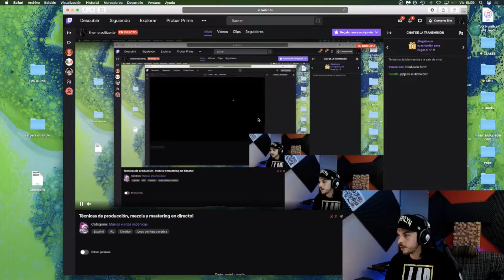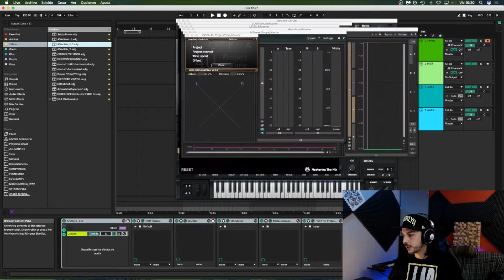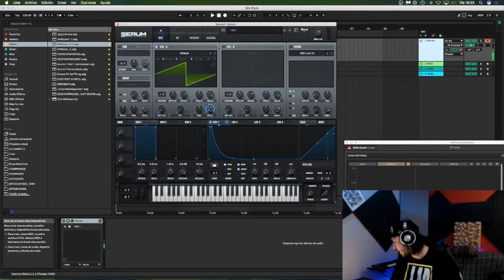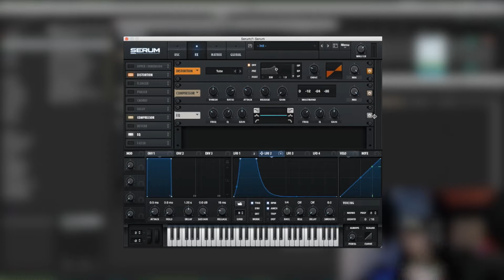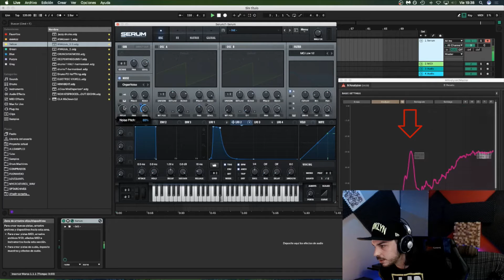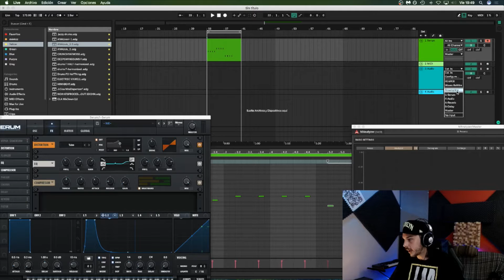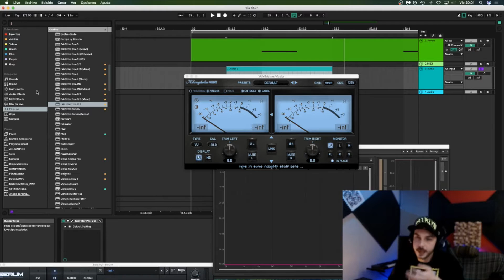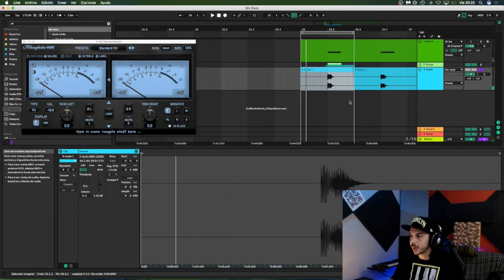Síntesis con SERUM cap1 - Cajas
Que pasa familia!
Hoy os voy a enseñar a crear una caja de NeuroFunk, para ello usaremos el sintetizador Serum de Xfer y Additive Drums. Esto es un resumen del directo que se hizo en Twitch hace unos días y que hemos recortado para resumirlo.

Si quieres estar al tanto de los nuevos tutoriales puedes seguirme en los siguientes enlaces: